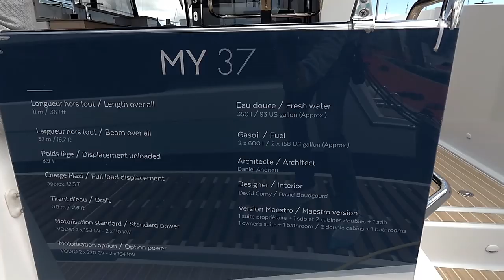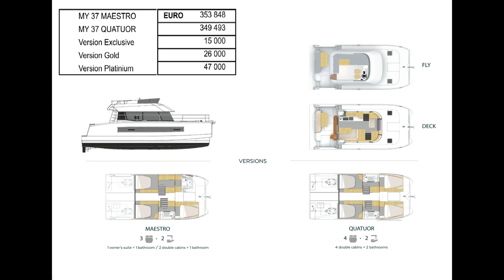Fountaine Pajot 37 Power catamaran 2019 - Walkthrough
Looking for a $30 wireless video doorbell with app support, just like the 200 dollar RING doorbell?

Or the cheapest wifi security camera with app support you have ever seen?

Or better, a 6mp pro security dome camera with easy app support $62 right

Thanks Josh for your awesome music!